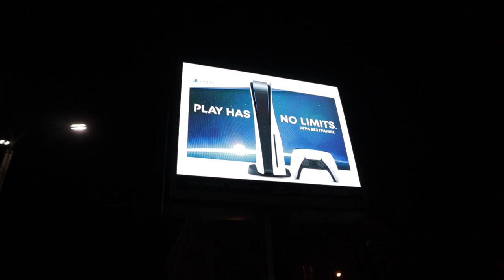GETTING MUGGED IN RUSSIA | I'm Playing A Perfect Target For a Mugger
How dangerous Russia is? I'm trying to find out.

Taking my DSLR,  Iphone, cash, wearing expensive cloth and SPEAKING ENGLISH loudly! Visiting 3 city's most dangerous locations after dark, I am a perfect target for any mugger.

Will I get robbed? The answer is in the video.

Letters to King is your window to Russia where living today's Russia explained.

Find truth about Russia from the insider you can trust. As usual, no fake news, no propaganda, no B.S.
 living in russia russia beyond russia explained  rt documentary ростов-на-дону  rostov on don expat life study abroad documentary 2020 ftd facts different russia china moscowwalks